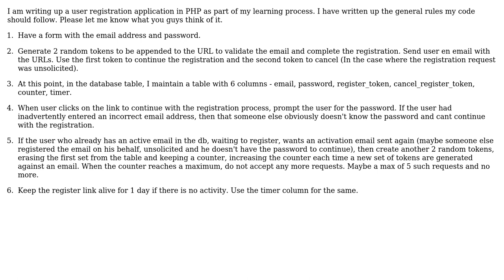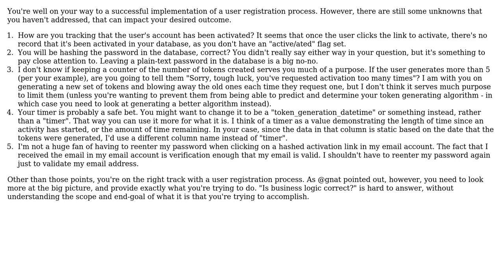New User Registration Logic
With thanks & praise to God, and with thanks to the many people who have made this project possible! | Content (except music & images) licensed under CC BY-SA | Music | Images & others | With thanks to user user1720897 user kenzietech user gnat and the Stack Exchange Network Trademarks are property of their respective owners. You are responsible for your own actions.